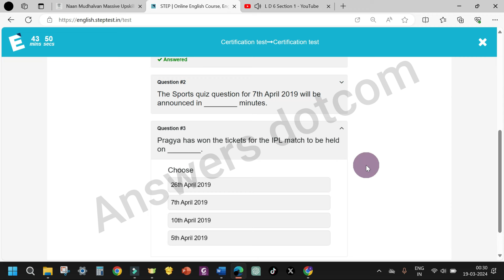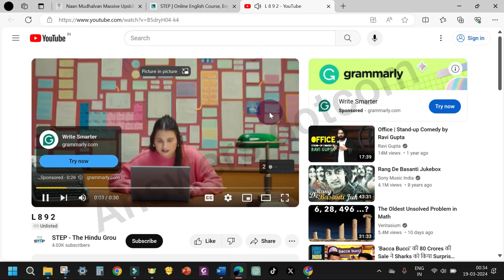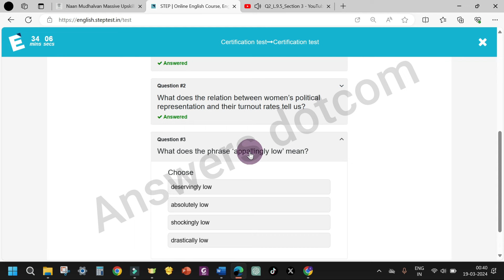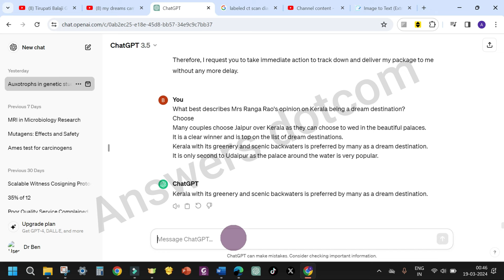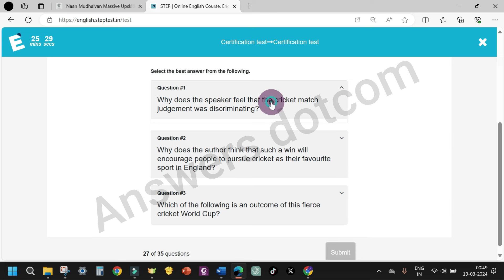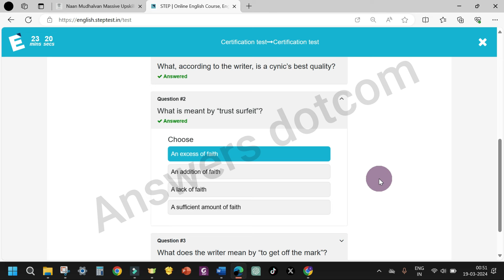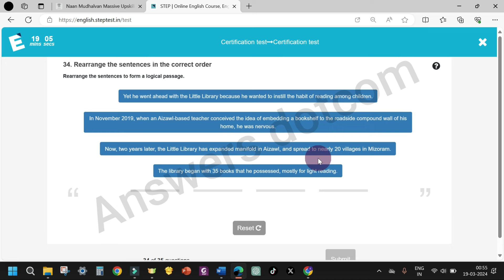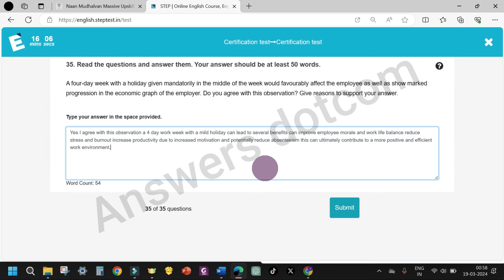CERTIFICATION TEST SET B||STEP||The HINDU|| 💯✅👍answersdotcom